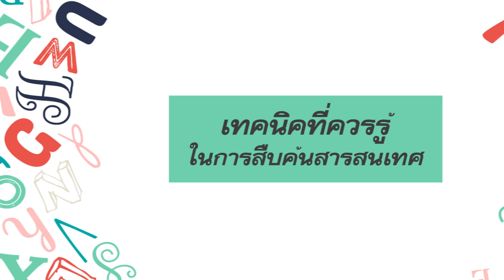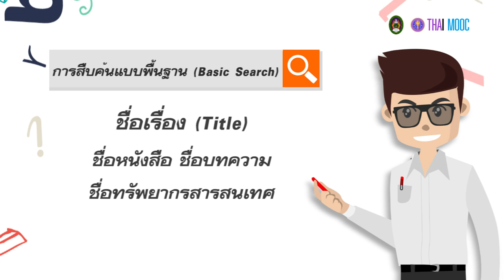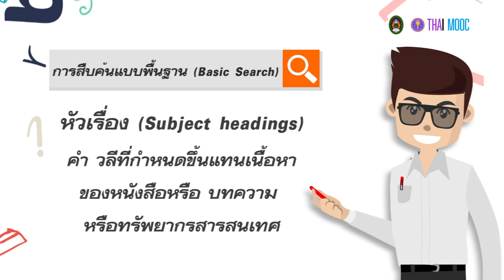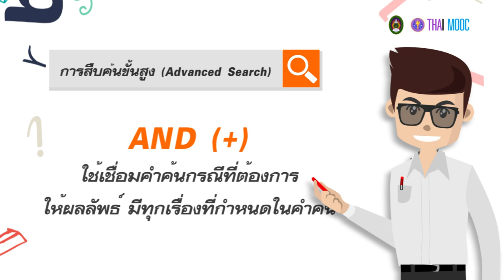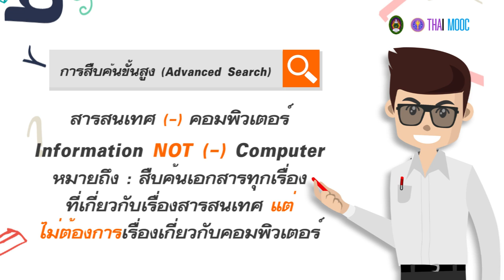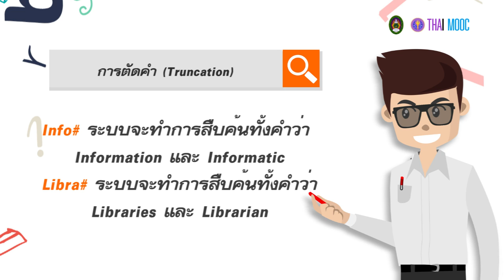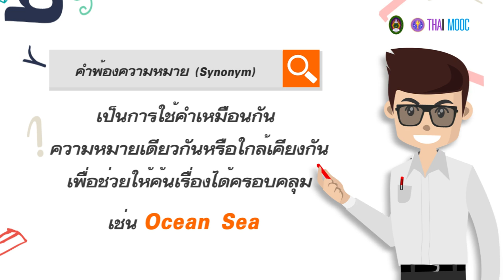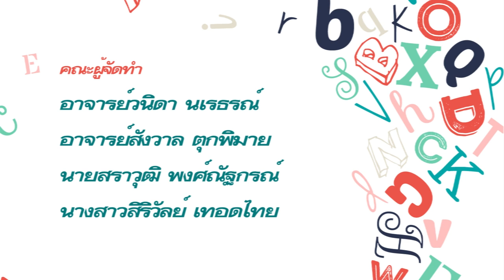5.6 เทคนิคที่ควรรู้ในการสืบค้นสารสนเทศ